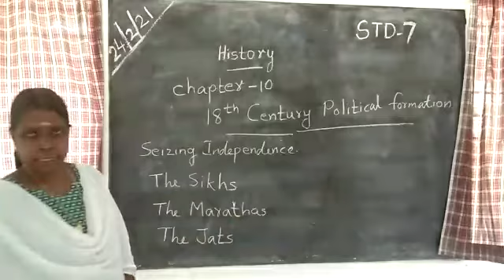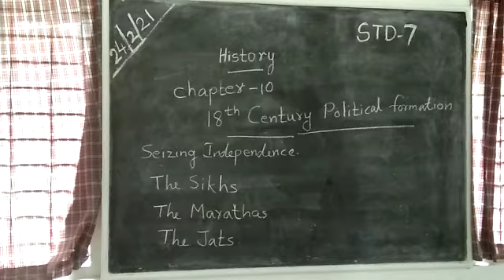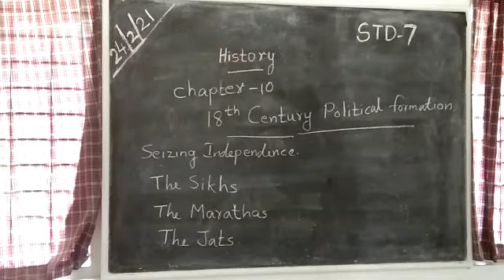History Std 7 Lesson 10 18th Century Political Formation Part 2